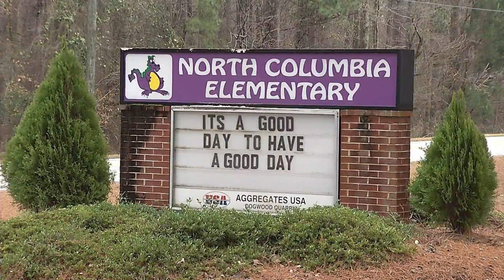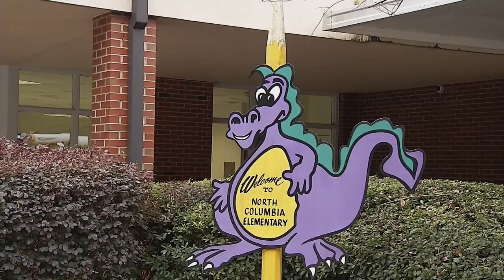Columbia County school resource officer wins RISE Award